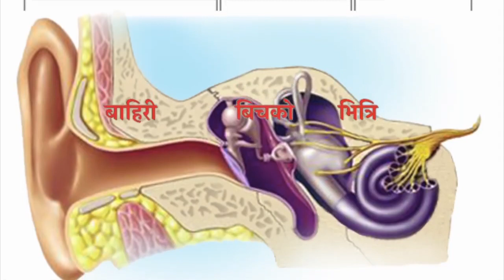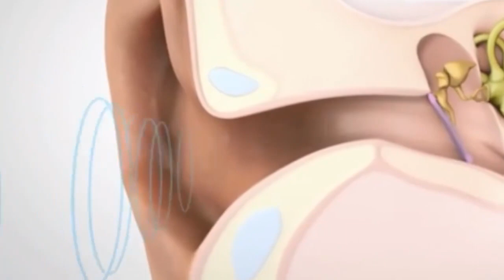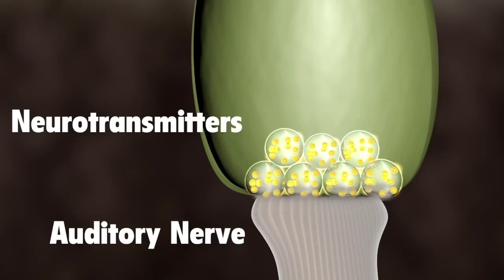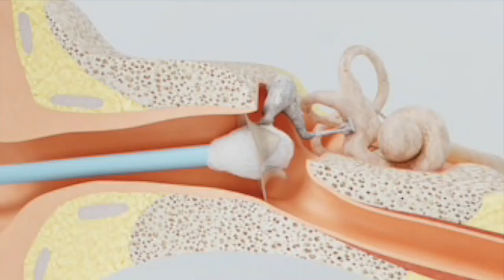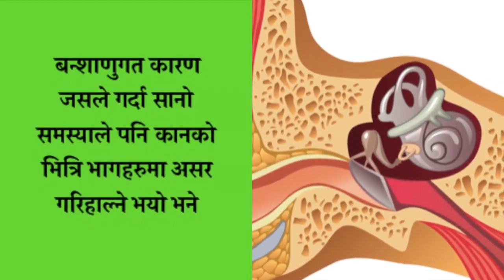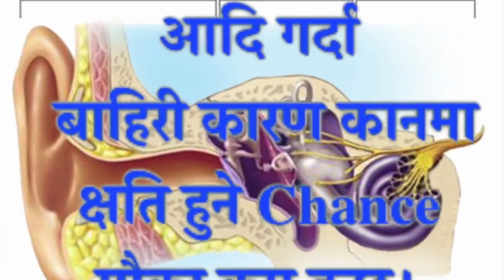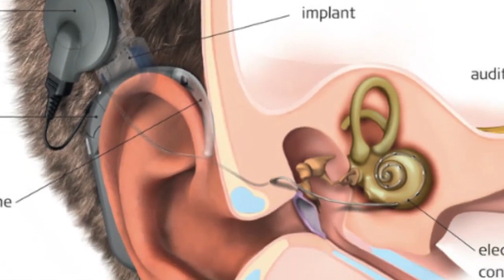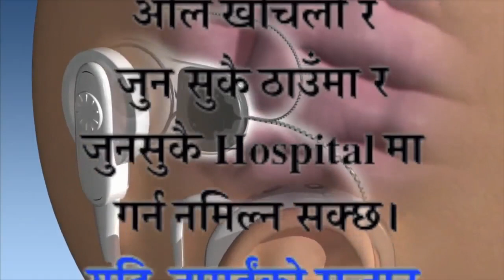Nepali Health And Education Tips यस्ता मानिसलाई कानको समस्या हुने गर्छ Ear loss